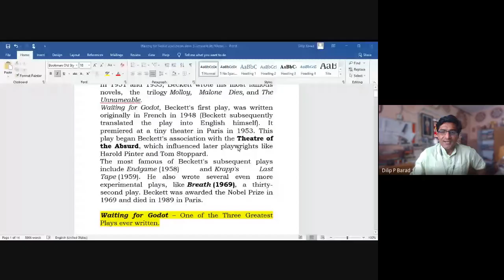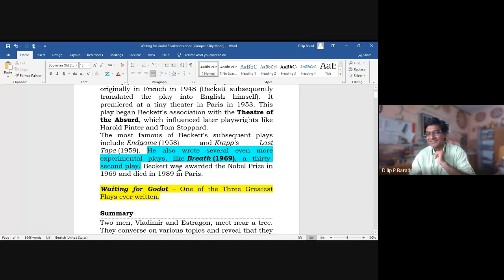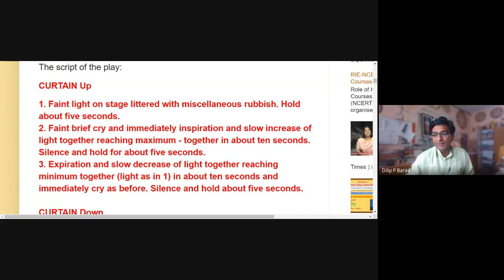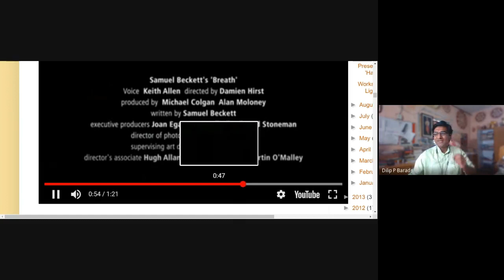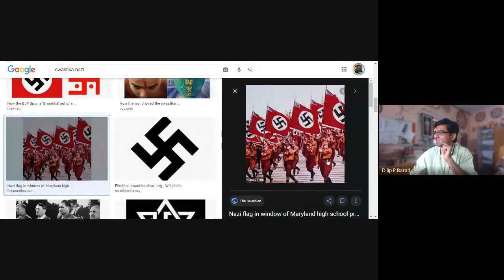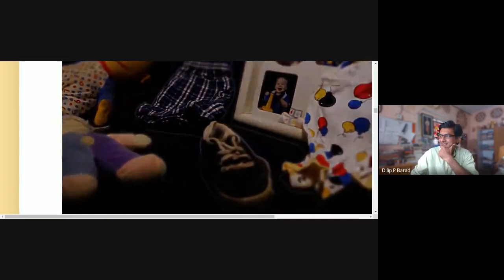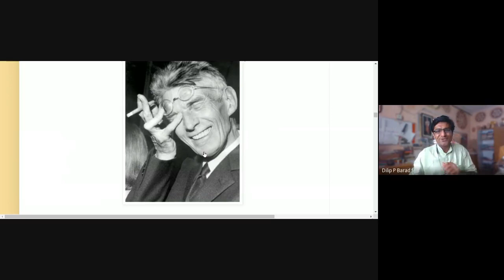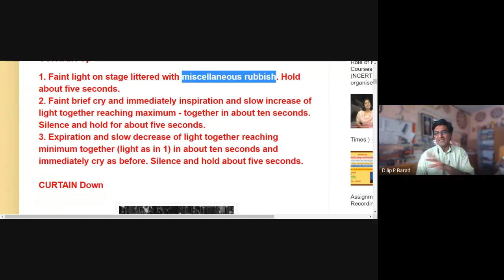Waiting for Godot | Breath | Introduction | Sem 2: Hybrid Classes | 2021 05 15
In this session, the speaker introduced Beckett's play 'Waiting for Godot' and then refers to his experimental Thirty Seconds play 'Breath'.